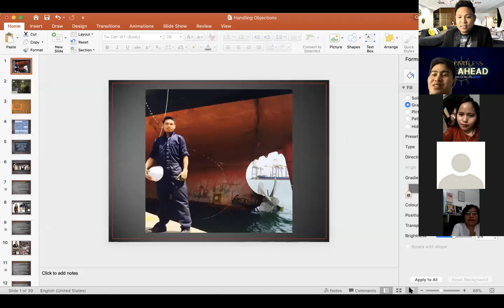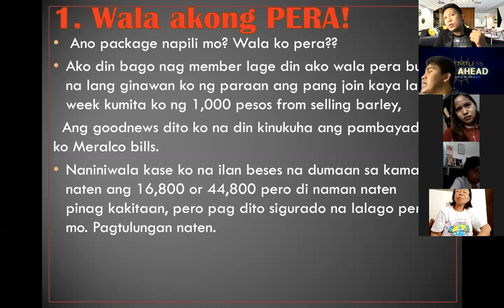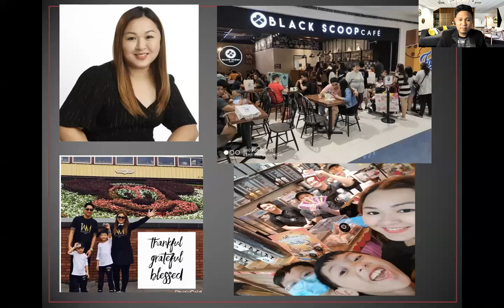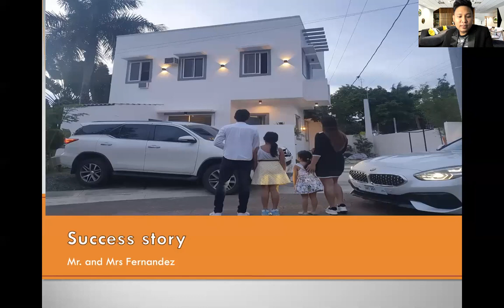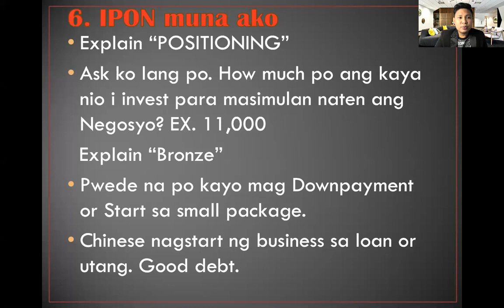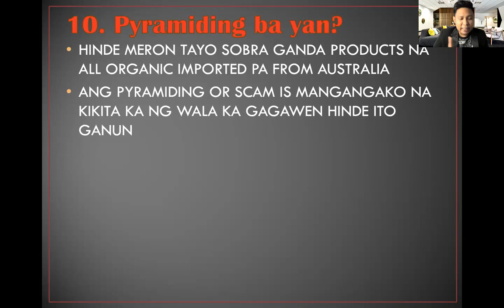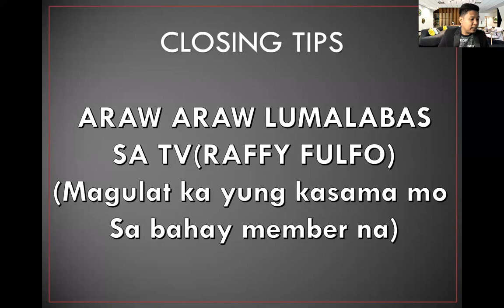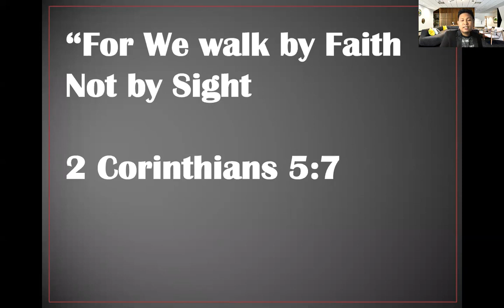Handling Objection and Closing Tips by Coach Michael Fernandez